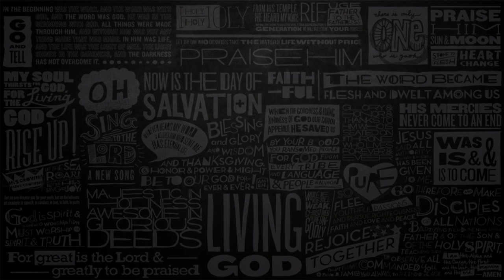PanHeads Band – Зомби Bad Wolves Russian Cover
Русская версия кавера BadWolves на знаменитый трек-протест Zombie 🤘🏻

PanHeads Band – Зомби (Bad Wolves Cover)

С поникшей головою
Прочь уносят дитя…
Прошла злость… Мёртвой тишиною
Стали мы? – Всё не так:

Там не я, посмотри,
Ведь моей нет семьи,
Но в твоей голове
Ты вновь в борьбе

С танками, с бомбами,
С бомбами, с ружьями!
Лишь в твоей голове
Наш стон сильней!

Зомби, зомби, зомби!
Что же в твоей голове,
Зомби, зомби, зомби?!

Разбилось сердце снова…
С горем справится мать?

Вновь шестнадцатый год,
Но всё тот же исход?!
Бой в твоей голове
Уж столько лет

Все в твоей голове
Находят смерть!

Зомби, зомби, зомби!
Зомби, зомби, зомби?!

Вновь шестнадцатый год,
Уж столько лет!

Зомби, зомби, зомби!
Зомби, зомби, зомби?!